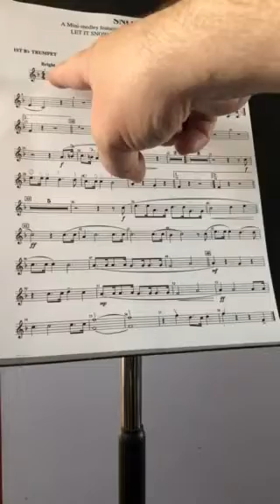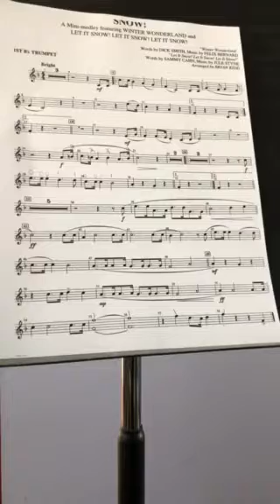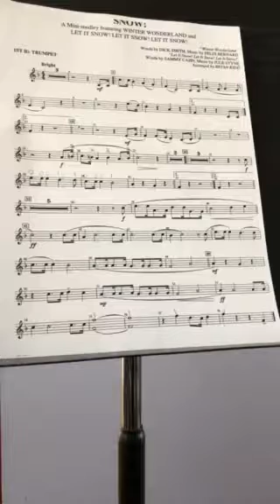Snow 1st Trumpet